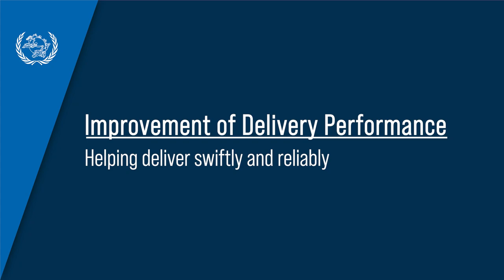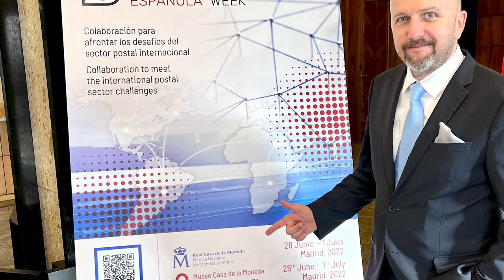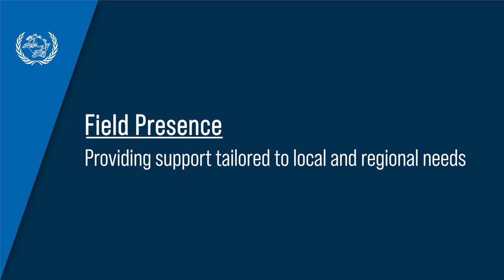Global panorama of development cooperation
Development cooperation is included in the UPU mission statement enshrined in the Union’s Constitution. As such, it supports countries in their efforts to develop the postal sector and ensure the strengthening of the universal postal service as well as the modernization of the offer of value-added postal services to meet customers’ and citizens’ expectations.

Development cooperation is a fundamental tool, which aims at adapting the postal sector to new expectations and reduce the postal divide between industrialized and developing countries within a coherent policy framework based on sustained coordination with bilateral and multilateral partners.

This video presents a photo story of the UPU's development cooperation activities in all regions of the world during the first half of the Abidjan strategy cycle.